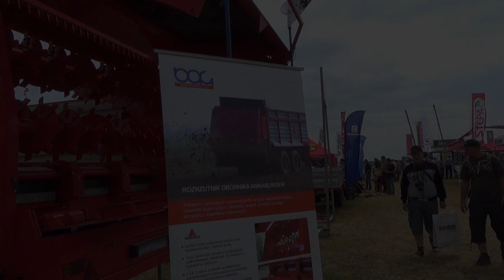Opolagra 2013 Sobota 15.06.2013r. Pokaz Maszyn Rolniczych Kamień Śląski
Opolagre w tym roku odwiedziłem w sobote czyli 15-stego czerwca 2013 roku od godziny 11:10 do 16:00 . Temperatura wynosiła około 26 C ... Polecam tą Wystawe Maszyn Rolniczych oraz Bydła . Jest bardzo godna uwagi . Opolagra 2014 odbędzie się w dniach 13-15 czerwca 2014.